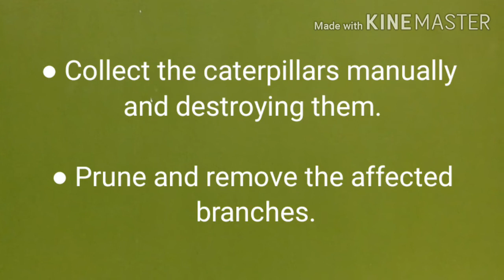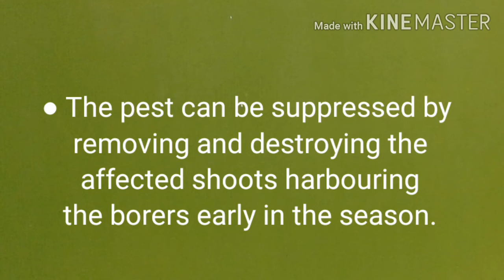Integrated pests management of tea and coffee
This video show you the integrated pests management of tea and coffee.